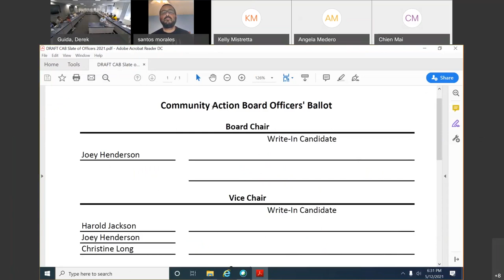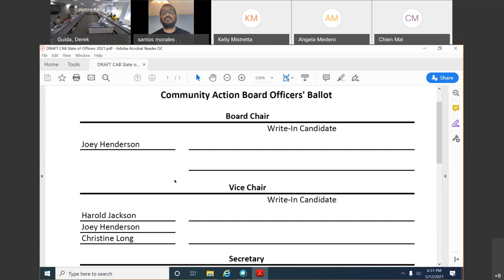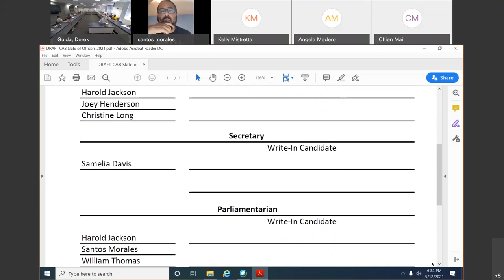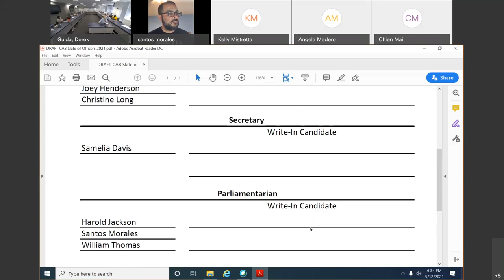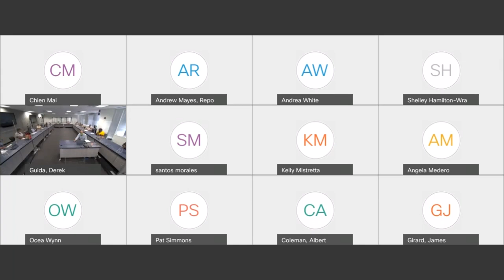Community Action Board - 05.12.21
Welcome to the Community Action Board Meeting - 05.12.21.

Meeting Agenda:

This meeting's agenda will be posted here shortly after the meeting...